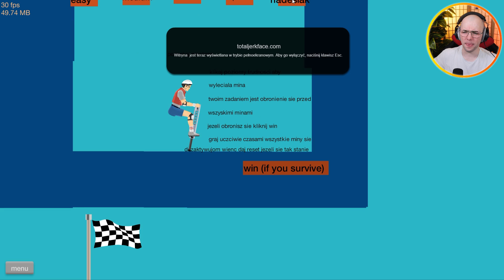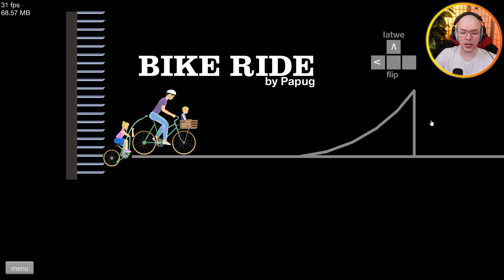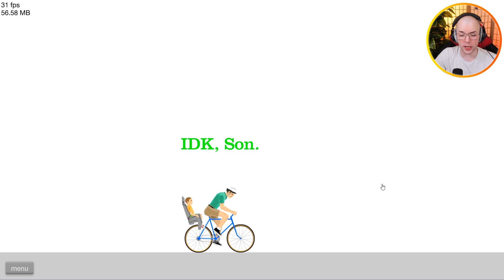TO BYŁA ZWYKŁA WYCIECZKA Z SYNEM - HAPPY WHEELS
[Dlaczego już nie nagrywam z Krystianem]
Po prostu każdy z nas poszedł we własnym kierunku :)
Przez zachowanie obu stron kontakt nam się urwał więc również nie zakładam aby w przyszłości nasze duo ponownie jakkolwiek miałoby razem się pojawić.
I tyle powinno wam wystarczyć.
Widziałem, również inną wersję odpowiedzi na to pytanie i przykre jest to, że tylko jedna strona jest postawiona w negatywnym świetle i ta Dobra strona nie widzi po swojej stronie żadnej winy.

Mail Biznesowy:
Directly to me: